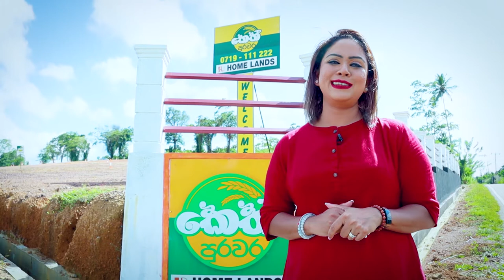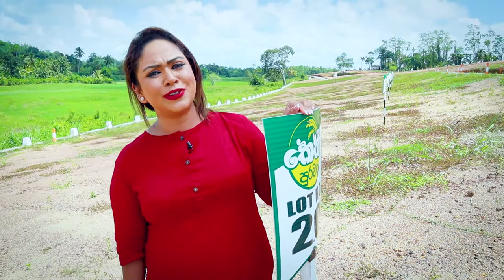කෙත් පුරවර - අහුංගල්ල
සුන්දර වෙල් යායකට මැදිව
අහුංගල්ල - ඌරගහ ප්‍රධාන මාර්ගයට මුහුණලා
සංචාරක පුරවරයට සමීපව
මුළු ඉඩමම ලක්ෂ 7 සිට
ඔබගේ බිම් කොටස වෙන් කරවා ගැනීමට අදම අමතන්න